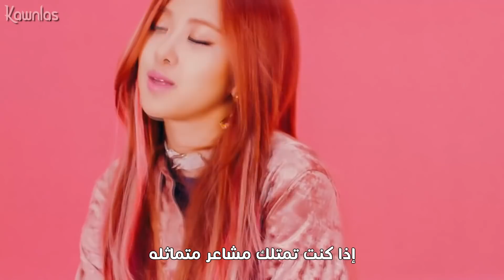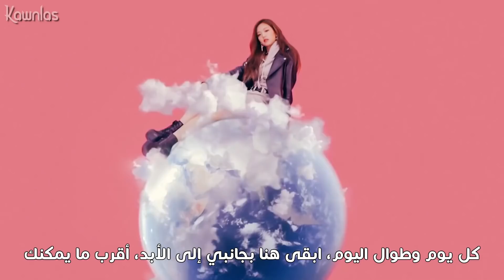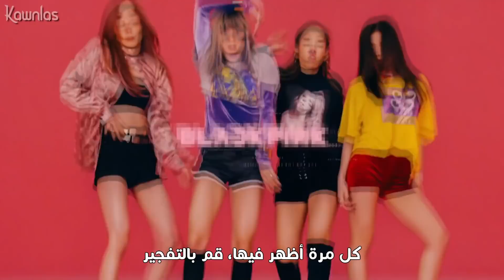BLACKPINK - Whistle (JPN) / Arabic sub | أغنية بلاك بينك بالنسخة اليابانية / مترجمة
شاركوني آراءكم في التعليقات تحت وطلباتكم لأغاني أترجمها 🤟
📌 نثبت أي تعليق يتحفنا 📌

BLACKPINK
BLACKPINK Arabic sub
BLACKPINK مترجمة
BLACKPINK الترجمة العربية
BLACKPINK Whistle مترجمة
BLACKPINK Whistle الترجمة العربية
BLACKPINK Whistle Arabic sub
Whistle مترجمة
Whistle الترجمة العربية
Whistle Arabic sub
BLACKPINK Whistle JPN Ver مترجمة
BLACKPINK Whistle JPN Ver الترجمة العربية
BLACKPINK Whistle JPN Ver Arabic sub
Whistle JPN Ver مترجمة
Whistle JPN Ver الترجمة العربية
Whistle JPN Ver Arabic sub